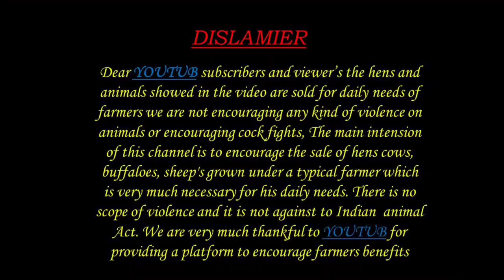GOATS KIDS 9666111066 9640641431 మేక పిల్లలు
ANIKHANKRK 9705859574